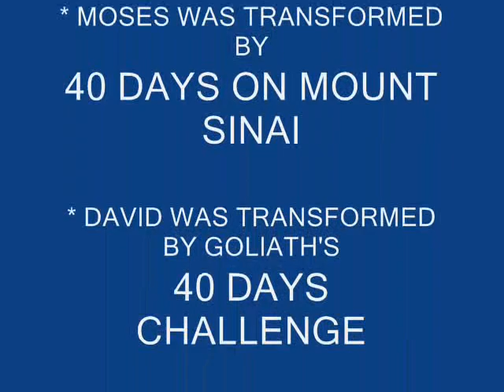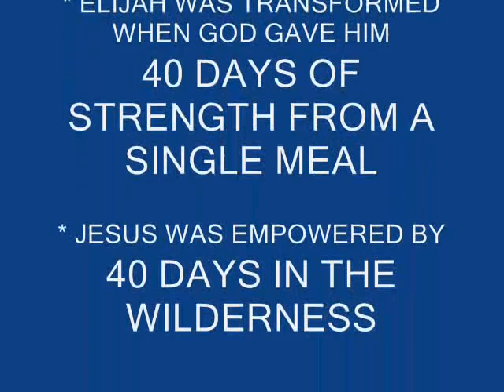ZENEYDA'S BIRTHDAY !! 2010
CELEBRATING ZENEYDA'S B-DAY